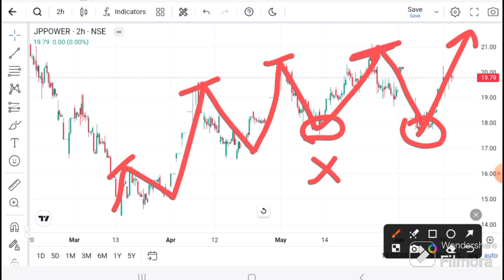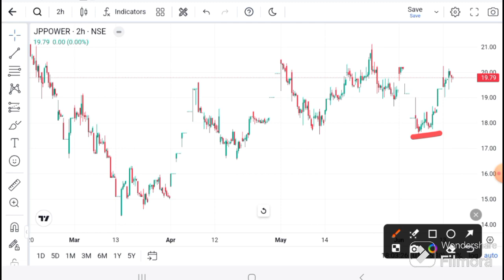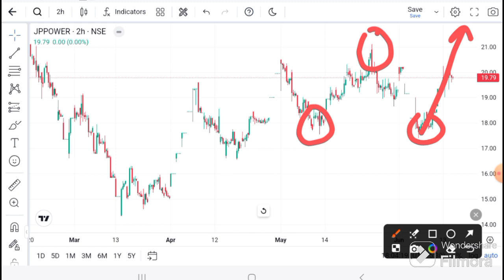JP Associated news l JP Associated Today news I JP Associated Today Target I JP Associated analysis